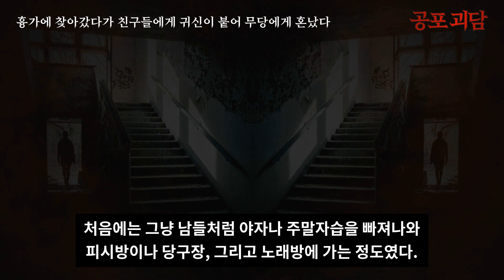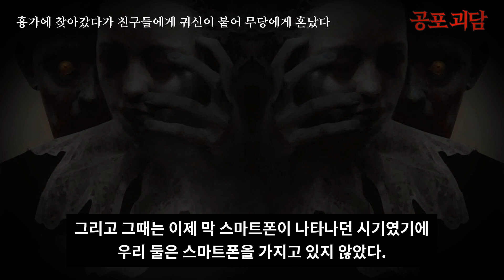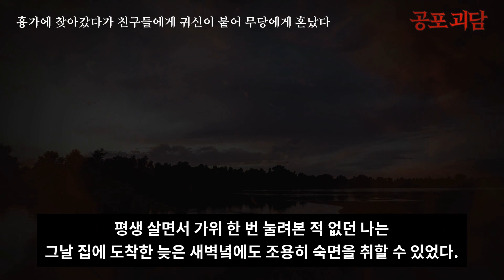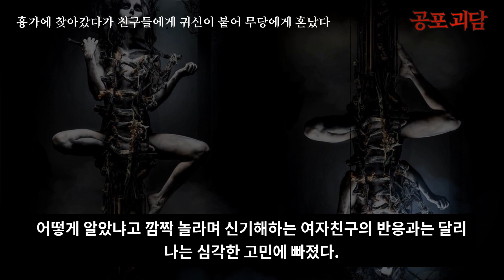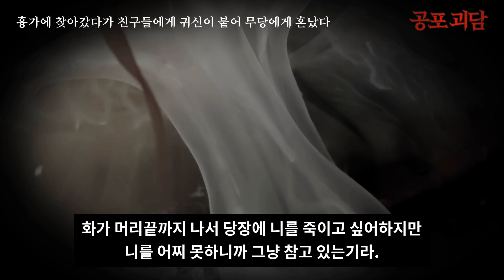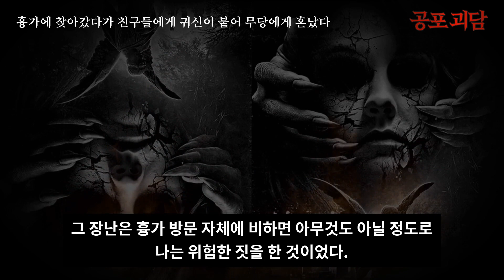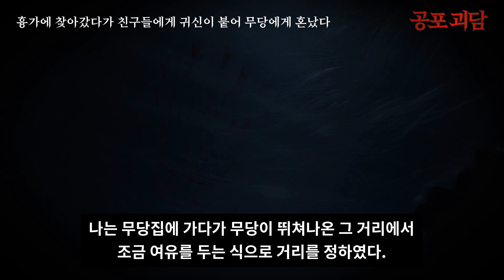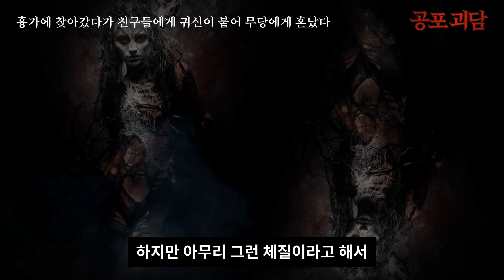【무서운이야기】 흉가에 찾아갔다가 친구들에게 귀신이 붙어 무당에게 혼났다